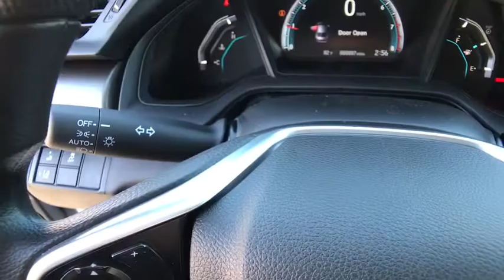2020 HONDA CIVIC LX SED Redding, Eureka, Red Bluff, Northern California, Sacramento, CA 20H047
PLATINUM WHITE PEARL New 2020 HONDA CIVIC LX SED available in Redding, California at Crown Motors Redding. Servicing the Eureka, Red Bluff, Northern California, Sacramento, CA area.
2020 HONDA CIVIC LX SED  - Stock#: 20H047 - VIN#: 19XFC2F66LE200059